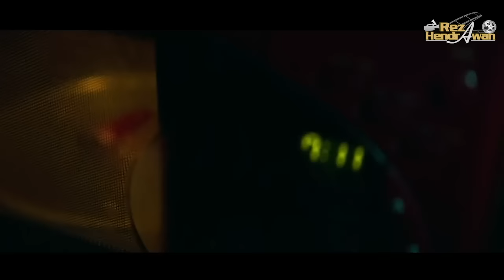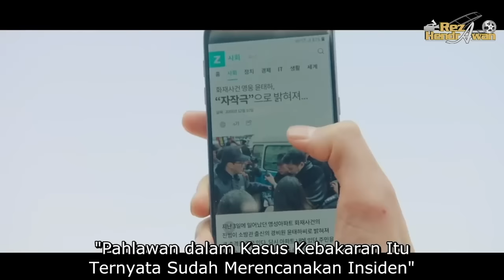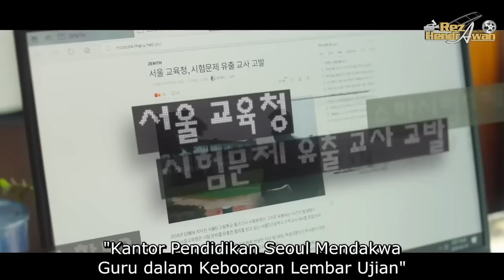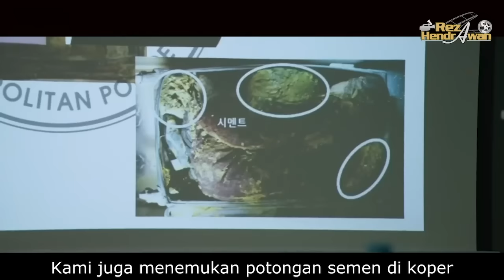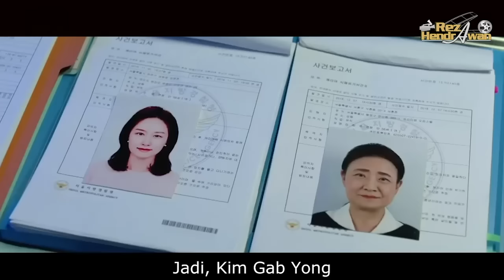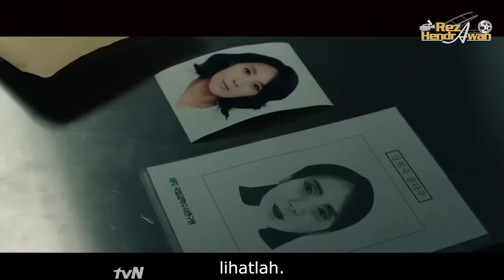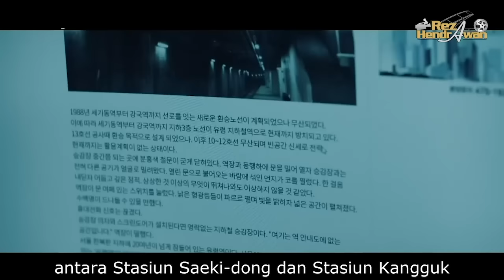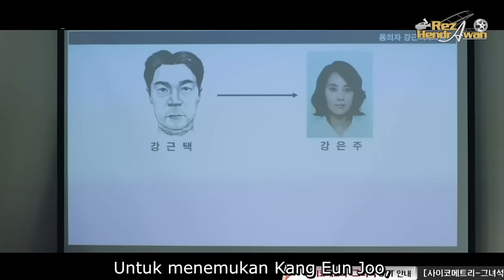FULL KETIKA PEMUDA MEMBANTU POLISI MEMECAHKAN KASUS DENGAN KEKUATAN SUPER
Judul Film : "He Is Psychometric"